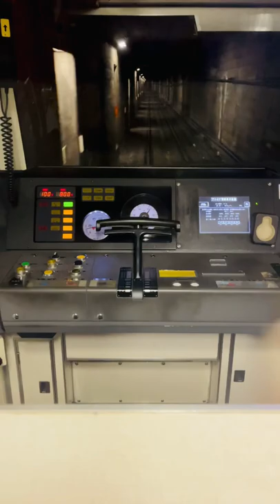Osaka Metro桜川駅から難波駅までの不思議な風景#shorts